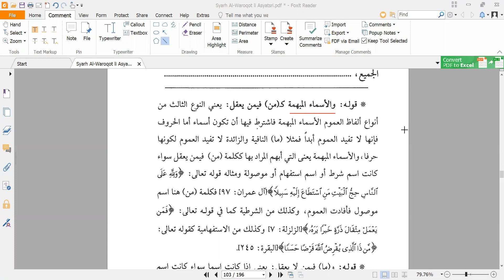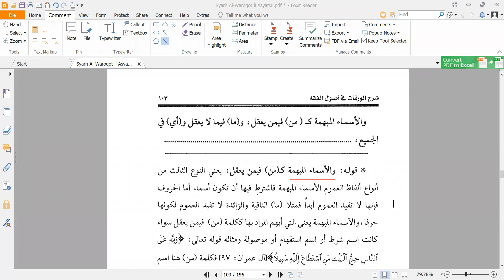Kajian Al Waraqat Ushul Fiqh : Pertemuan ke 20